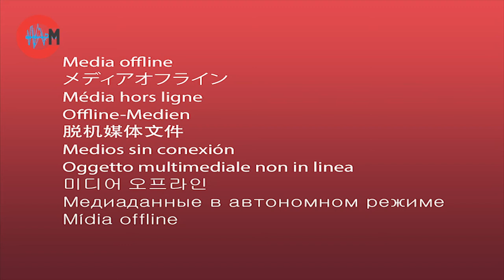A Capital Media Exclusive with Prof Henry Fraser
Vic Fernandes chats with the great Professor Sir Henry Fraser about his life and current issues!

Try downloading our app today!